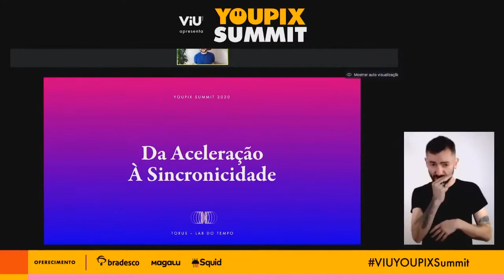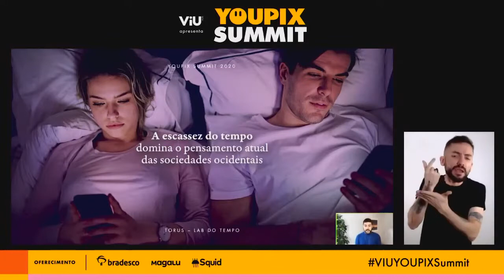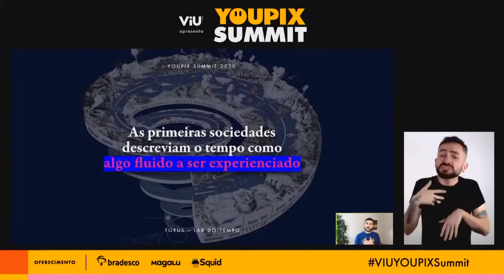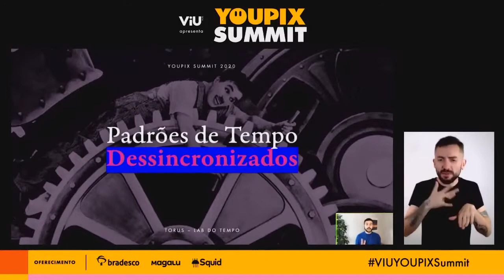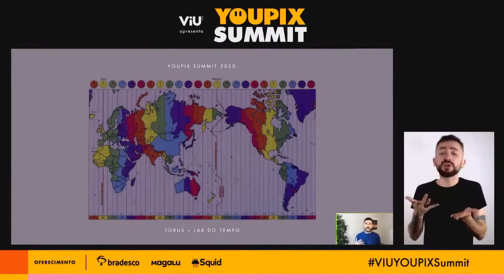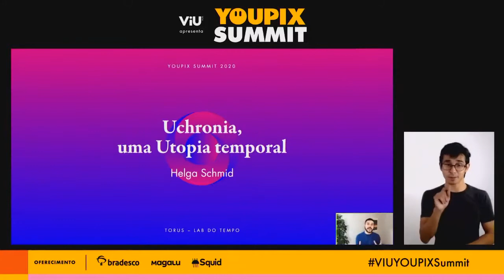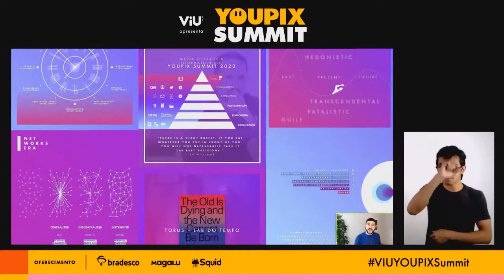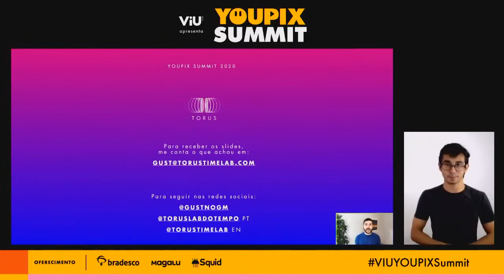Da Aceleração à Sincronicidade: Ainda da tempo de mudar o futuro?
Mudanças no espírito do tempo que marcas e creators devem observar no agora.
Perceber conexões possíveis entre o que as empresas querem e o que a sociedade precisa: uma habilidade ainda mais necessária em meio ao contexto de pandemia global ao mundo que, dia após dia, vemos emergir. O que está acontecendo agora? Como navegar por esse presente? Ainda da tempo de mudar o futuro?

Gustavo Nogueira, idealizador da Torus –Lab do Tempo, guia uma conversa sobre como estar em sincronia com o que se faz necessário para a próxima era e manter conexão com as pautas que continuam sendo urgentes para a próxima hora.

Essa palestra aconteceu no dia 02/setembro durante o YOUPIX Summit 2020.